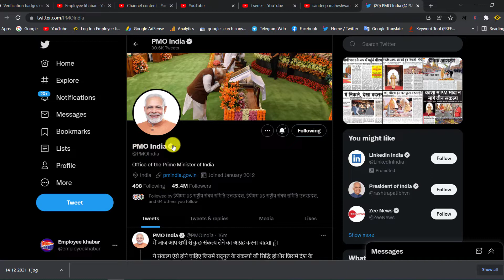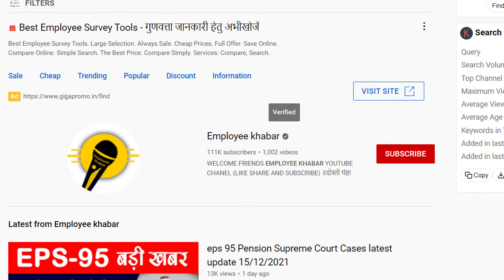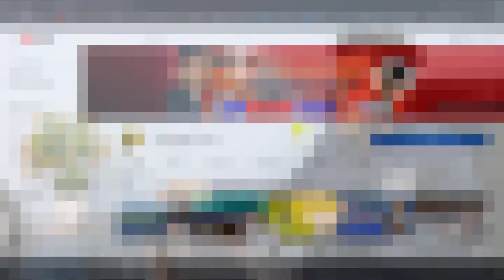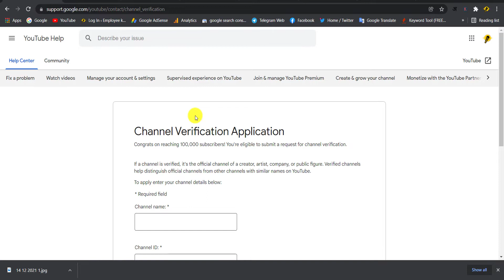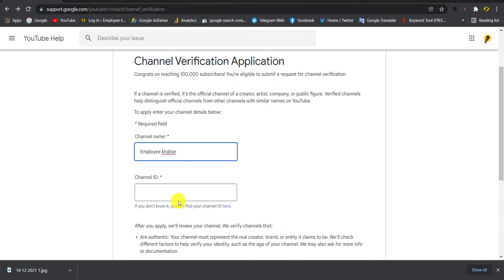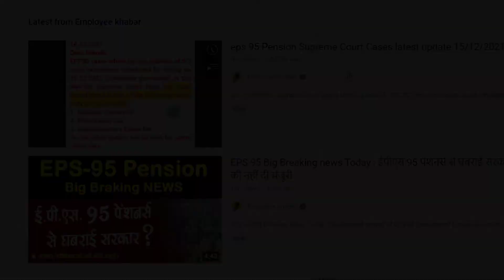How To Apply YouTube Verification Badge 2022 || YouTube verification badge kaise milega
(About today's video with SYES TALK)
youtube verification badge ke liya apply kaise karana hai kab aur kise milta hai aur iske kya fayde hai iske bare me jankari di gai hai.

My Useful Links

Second YouTube  :

Gk Qustion and Ans. Related

query solution...
YouTube verification badge kaise milega
YouTube verification badge ke liye apply kaise kare.
How To Apply YouTube Verification Badge 2022
bluetick YouTube channel
how to get verification badge on youtube
how to get verified badge on YouTube 2022
youtube verification badge copy and paste
youtube channel verification badge kab milta milta hai

 ( Latest Technology News, Education, YouTube, Blogging, Make Money Online/Offline, Latest business Ideas, मोबाईल एप्लीकेशन , कंप्यूटर सॉफ्टवेयर poroduct unboxing जैसे और भी कई तरह के हेल्पफूल, नॉलेजेबल विडियो मिलेंगे)